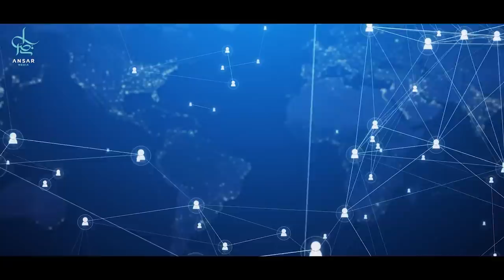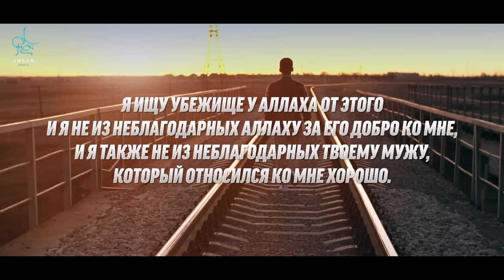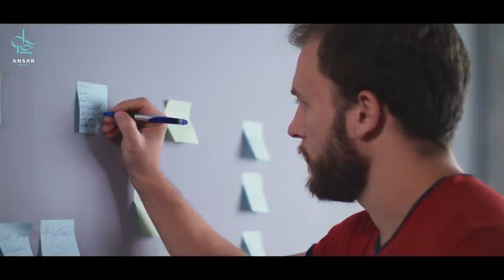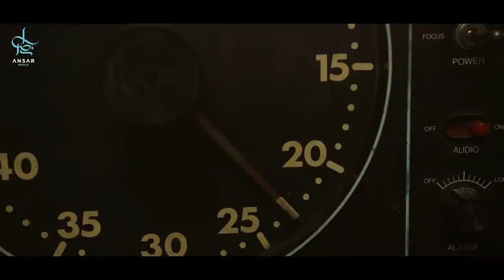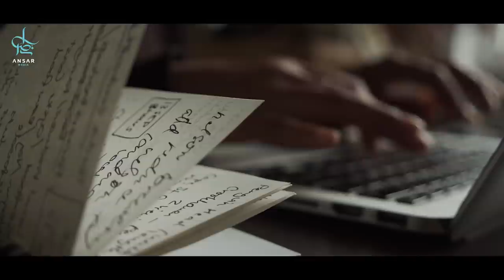Спасись от САТАНЫ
Вы стоите, а перед вами грех который так и манит вас, он словно окутал и отуманил ваш разум, тело ваше становится неподвижным
и не желает отступать. мысль "ничего не будет если попробовать один раз"...
Ведь это чувство знакомое каждому из нас, и почти каждый из нас испытывает сожаление за совершенный грех.
Как сказал Али ибн абу Талиб (да будет доволен им Аллах) "Удовольствия уйдут, а грехи останутся".
Мы постораемся объяснить вам как необходимо действовать в таких ситуациях.
Да поможет Аллах каждому из нас!